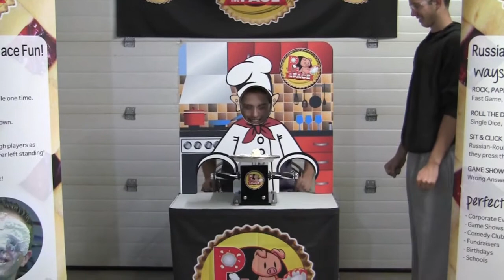Rock, Paper, Scissors, Pie In The Face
Pie In The Face has a twist of luck, anticipation, and competition, that is sure to make any event into a true crowd pleaser.  Buy and rent units as singles, doubles, and double deluxe packages.  Great for corporate events, Game Shows, Comedy Clubs, Fundraisers, Birthdays, & Schools.

Roll The Dice - Players roll a single dice, low number has to click the handle the number on their dice.

Sit & Click - Pure Russian-Roulette fun!  Take turns sitting at the helm and test you luck.  Rotate through players until only 1 left standing!

Game Show Trivia - Ask players trivia questions, wrong answer... click the handle 1 time.  Great for larger events!